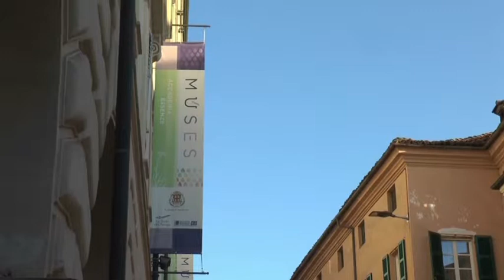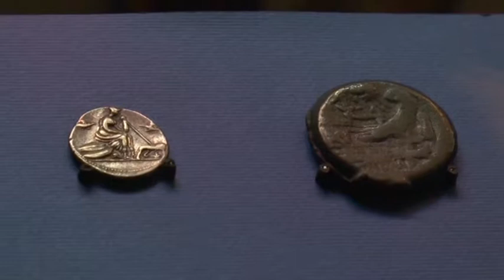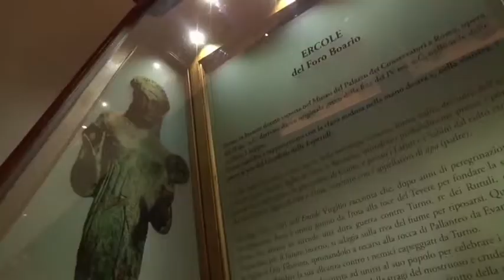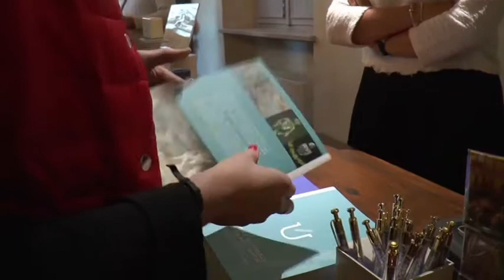Enea e gli Etruschi a Palazzo Taffini, il Servizio di Telegranda